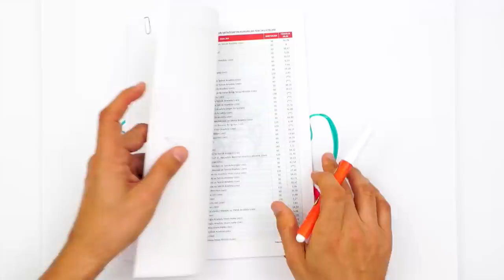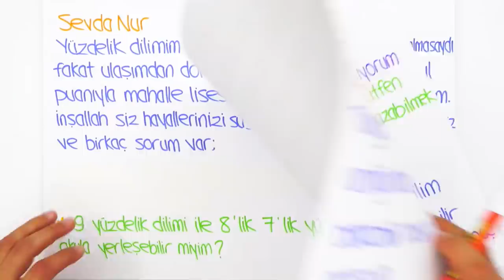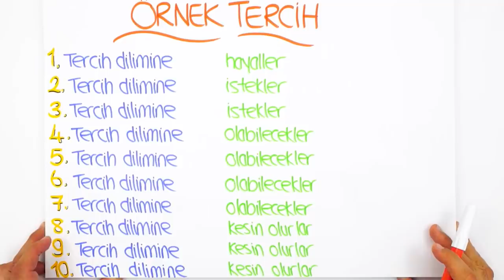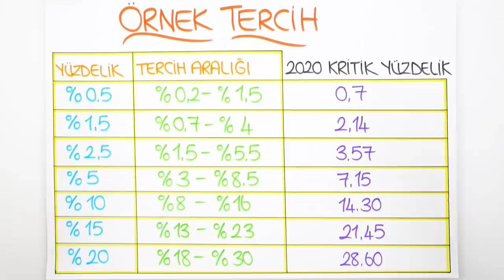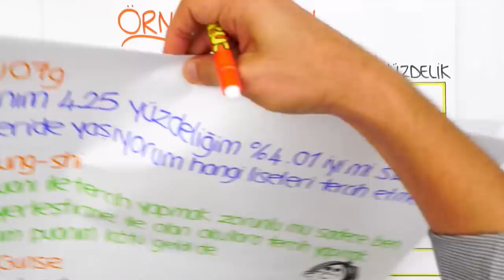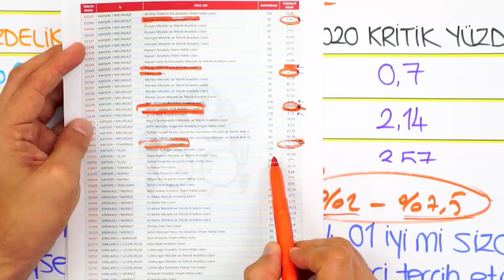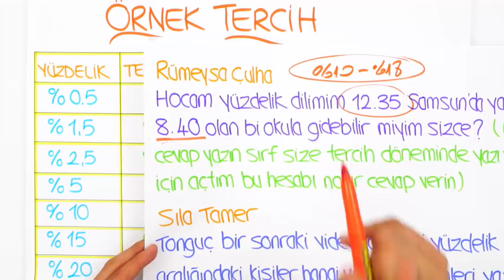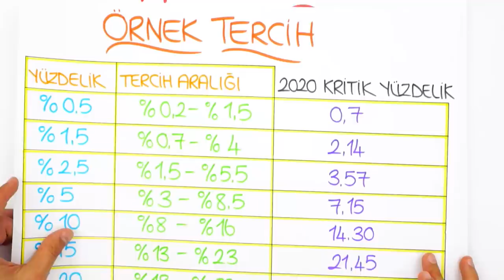Yüzdelik Dilime Göre Doğru Tercih Nasıl Yapılır?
2020LGS tercih dönemi başladı! 29 Temmuz'a kadar devam edecek tercih süreci boyunca nelere dikkat etmelisin? Doğru tercih nasıl yapılır? Yüzdelik dilimine göre nasıl tercih yapmalı? Hepsi ve daha fazlasını bu videoda bulabilirsin!